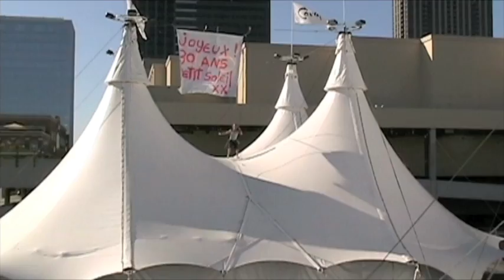My First Project Large 1